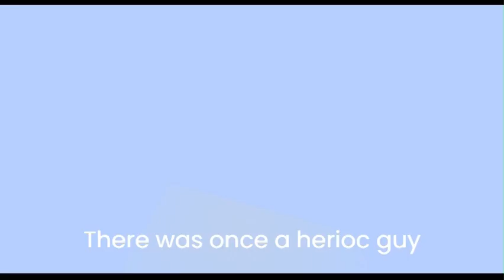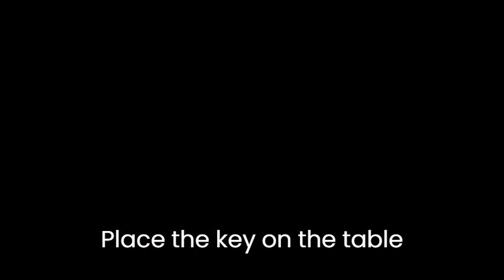Lets Play ELDEN RING (Astrologer) Part 23 Ranni's Quest, Astel Natural Born of the Void and Adula!